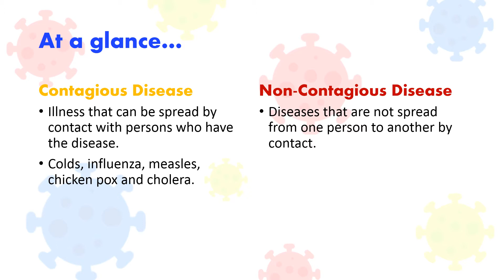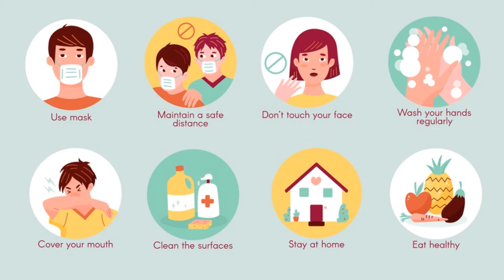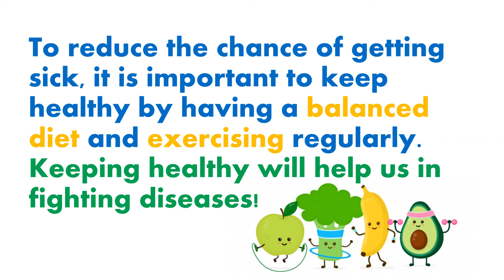CONTAGIOUS & NON-CONTAGIOUS DISEASES | COVID-19 | SCIENCE | GRADE 5 | The Study Pod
In this video we will be discussing contagious and non-contagious diseases.
We will also discuss about Corona Virus and its precautions.

Book Reference: International Primary Science 5